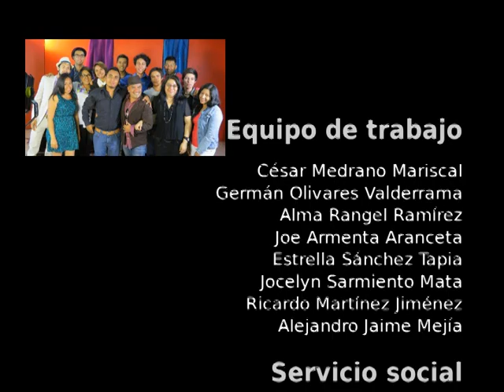20150413-CE1415/Epilepsia hoy/Tratamientos de la epilepsia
Epilepsia hoy. Tratamientos de la epilepsia. Invitada: Dra. Lilia Núñez Orozco. Conduce: Alma Rangel. Fecha de emisión: 13 de abril de 2015. Este y otros programas los puedes ver Producciones con fines educativos para secundarias técnicas en el Distrito Federal, México.